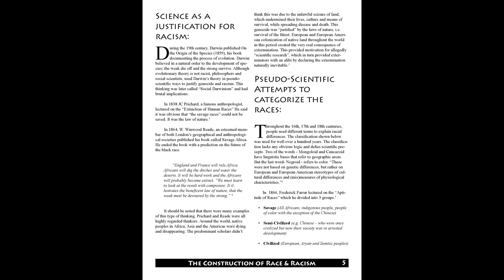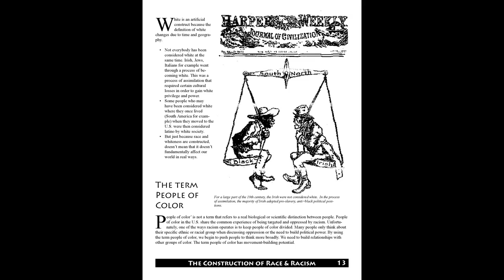Developing Cultural Competence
AM HORIZONS:

Title IX: Gender Equity
Civil Rights Act: Title VI & VII
Affirmative Action Compliance
HIPAA (Health Insurance Portability and Accountability Act)
Sexual Harassment/Workplace Violence
FERPA (The Family Educational Rights and Privacy Act)
Gender Pronoun Training
LEP  (Limited English Proficiency)